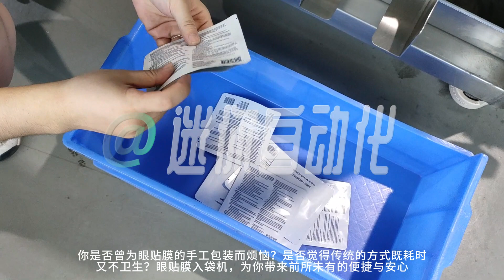new business idea production machine heat sealing machine packing machine packing filling machine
The company's packaging equipment products include all kinds of automatic face mask package machinery, high-speed automatic filling machinery, automatic conveying sealing machinery, horizontal pre-made pouch packaging machine series, vertical packaging machine series, automatic production lines and corollary equipment of packaging machines.